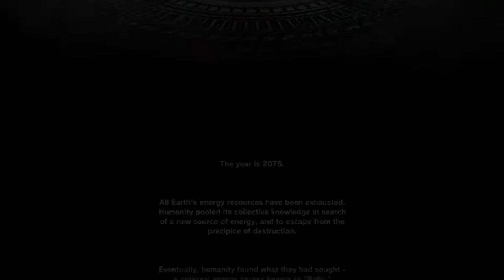Was ARMS A Good Game? - ARMS Review Based On Testpunch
Here's my Review on ARMS, based on the Testpunch.